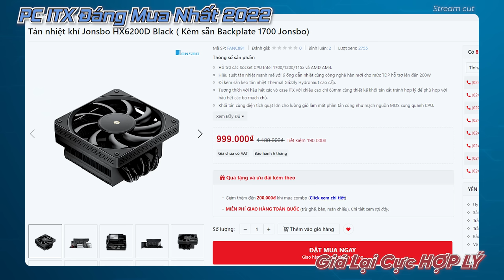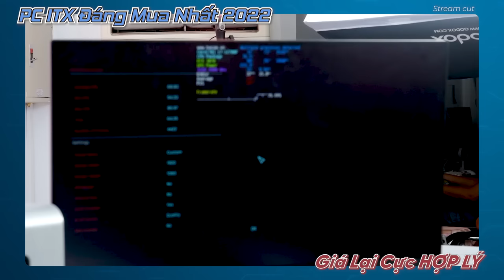PC ITX Đáng Mua Nhất 2022 - Giá Lại Cực HỢP LÝ | BEST CUT | LiveStream Cuối Tuần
Hàng tuần, HACOM sẽ tổ chức Livestream lắp PC Gaming, chơi game, trải nghiệm các sản phẩm mới cũng như giải đáp các thắc mắc về công nghệ, hay chính sách bán hàng, giao hàng và bảo hành của HACOM.

Cùng đón xem nội dung của buổi livestream đầu tiên với chủ đề: "PC ITX Đáng Mua Nhất 2022 - Giá Lại Cực HỢP LÝ", cũng như đặt câu hỏi để chúng mình giải đáp thắc mắc ngay trên livestream nhé!